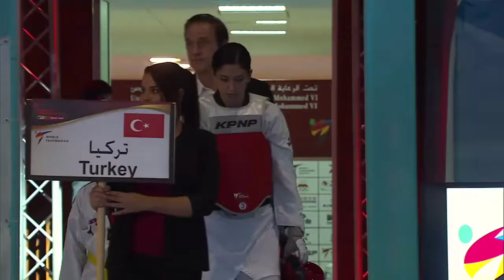Taekwondo highlights - Rabat 2017